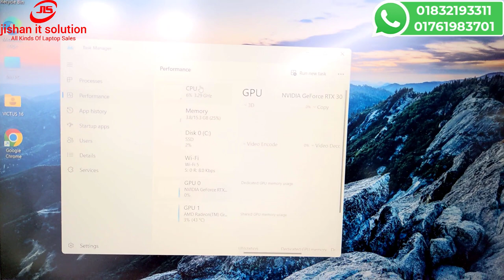HP Victus gaming laptop. HP Victus Laptop Review. Used laptop Price in bd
🔺 Jishan It Solution
🔺 Shop no: 125, level-2
🔺 Shubastu Arcade ICT Bhaban
🔺 New Elephant Road, Dhaka.
✅ঢাকার বাহিরের গ্রাহকগণদের সুবিধার্থে, আমরা 2️⃣4️⃣ ঘণ্টার মধ্যে কুরিয়ার সার্ভিস এর মাধ্যমে বাংলাদেশ এর যে কোনও জেলাতে ল্যাপটপ পার্সেল করে পৌঁছে দেই । ✅
🔁 Guaranty & Warranty 🔁
★ 3️⃣0️⃣ Days Replacement Guaranty ★
★ 0️⃣3️⃣ Years Service Warranty ★
🆓 We Provide:🆓
👉Laptop Bag
used laptop,hp,laptop